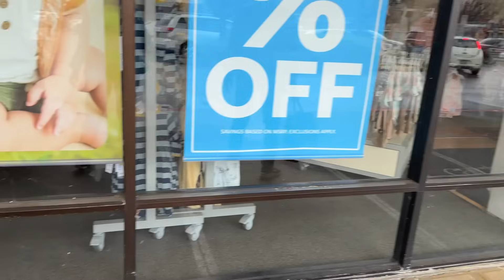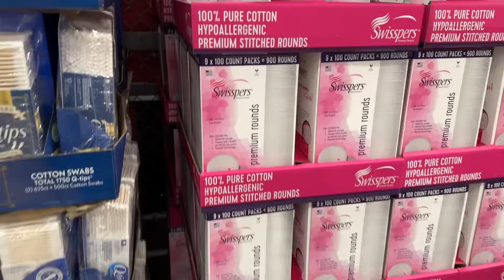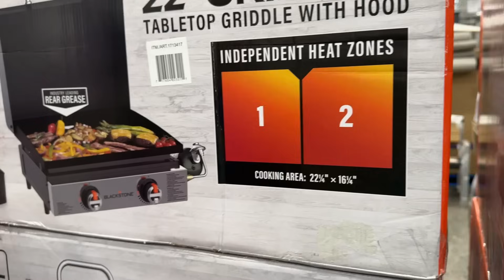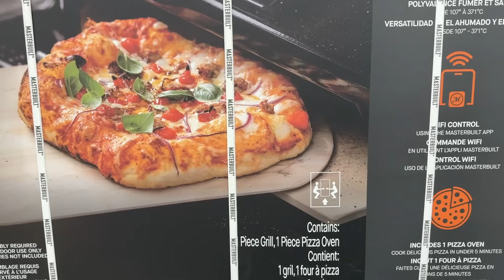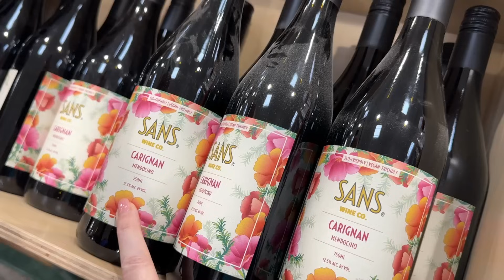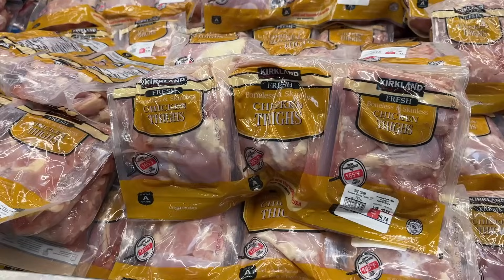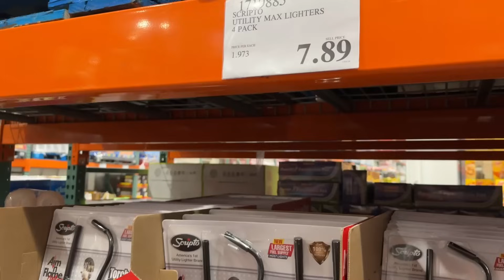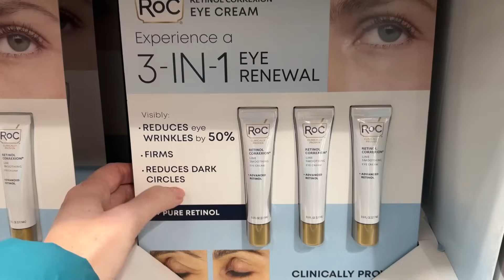Недельная закупка в Costco / Все пути ведут в Costco с @MalinovskyFamily / Влог США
Неожиданная закупка в Costco / Все пути ведут в Costco / Влог США

Мои товары с Амазон